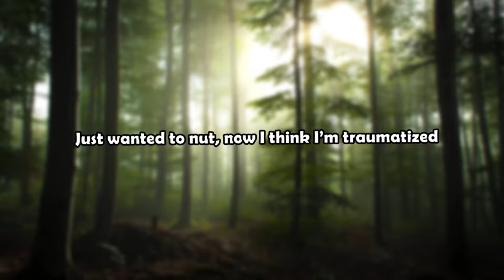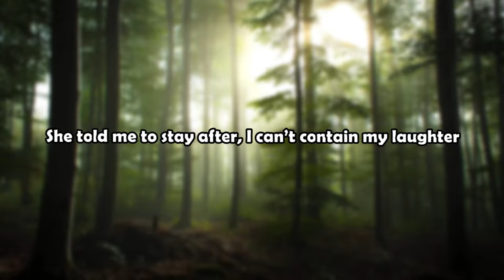Yung Nugget - Bruh Moment | Lyric Video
I made a spelling error

One of the times I accidentally wrote "funking" instead of "fucking"